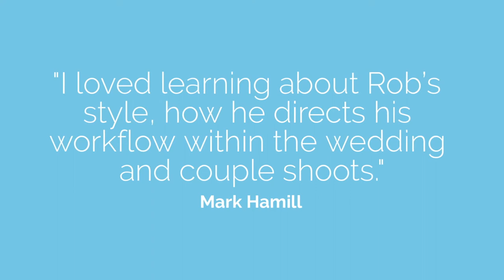Connection in Wedding Portraits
Free Email Series - How To Get Authentic Connection In Your Portraits Without Feeling Awkward.

We've teamed up with the wedding photographer, Rob Dight to launch a new course, Connection in Wedding Portraits.

Rob explains:

In 2013 I went full time shooting weddings. Encouraging connection in wedding portraits wasn’t easy. Sometimes the groom was stiff like a robot, the shoots were stressful, or the couples were embarrassed and I felt awkward.

Some of my shoots turned out great and in others I felt the lack of connection stopped me from producing my best work.

I set out to understand how I could get better and more consistent results.

Connection and providing an incredible experience during the shoot was really important to me. With that in mind over the last six years I’ve tested and refined a number of techniques that will enable you to create epic connection in your wedding portraits and I’ve teamed up with Engage Live and ShootProof to share those with you at an affordable price in my Connection in Wedding Portraits Course!